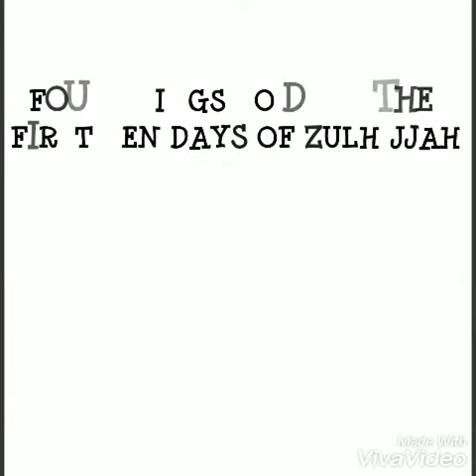Four things to do in the first ten days of Zhul hijjah